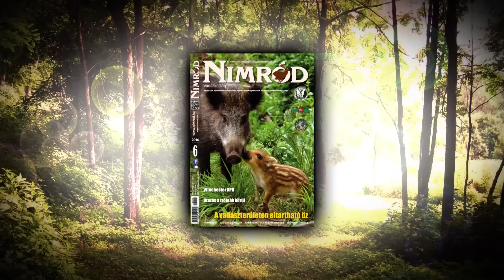HAZAI VADÁSZ – 120. adás – 2016.07.23 – szombat 17:30 óra – ECHO-TV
Kelet-Zselici lovasvadászat: Egy régi hagyomány újraéled!
A Kaposvártól délre elterülő Kelet – Zselici vadászterület 7.600 hektár kiterjedésű. Erdőborítottsága mintegy 65%, domborzati és klimatikus viszonyai egyedülálló adottságokat kölcsönöznek a területnek. A helyenként vad, hegyvidéki hangulatot árasztó tölgyes, bükkös, hársas erdők különleges élményben részesítik az itt vadászó vendégeket. A Vörösalma Vadászház a terület szívében, festői környezetben, egy tó mellett terül el. Kitűnő feltételeket nyújt lovasvadászatok megszervezésére, lebonyolítására is.